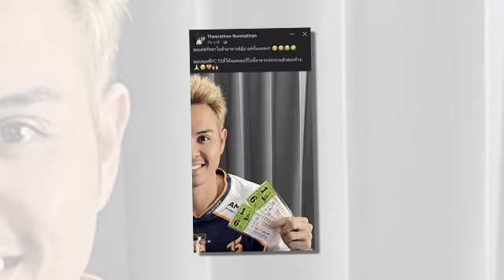ข่าวมิดไนท์ เที่ยงคืน ฟุตบอลไทย ทีมชาติไทยเตรียม!,อาเซียนสะเทือนเกาหลีใต้!,ชิน แต ยัง ประเดิม!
ทีมชาติไทยเตรียม! เจ้าภาพกาตาร์เผยวันแข่ง Asian Cup 2023 อย่างเป็นทางการ
อาเซียนสะเทือนเกาหลีใต้! เหงียน วาน ตวน ประเดิม K.League
ชิน แต ยัง ประเดิม! บทสรุป เจ้าภาพบอลโลก "ทีมชาติอินโดนีเซีย - ทีมชาติอิรัก"
สะเทือนวงการ! "กัปตันทีมชาติไทย" โพสต์โชว์เลขเด็ดถูกเต็มๆ "ขอแค่ศรัทธาในตัวอาจารย์อุ้ม แค่นั้นแหละ"
สุดเดือด! บทสรุปคู่แรก "ทีมชาติอิหร่าน - ทีมชาติซาอุดิอาระเบีย"
พลิกครึ่งหลัง! บทสรุป "ทีมชาติไทย - ทีมชาติโมซัมบิก"